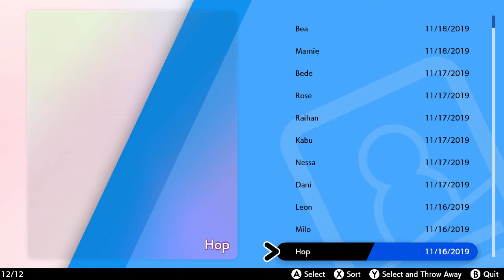Fairy Leader Opal! - Pokemon SWSH Ep8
Anyone who says these environments are bad are about to be blown away by this forest!